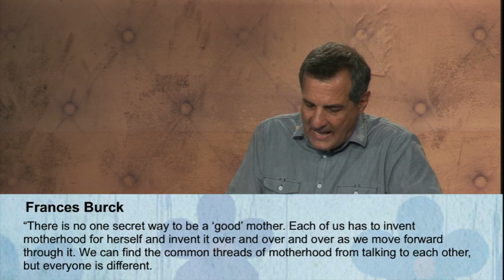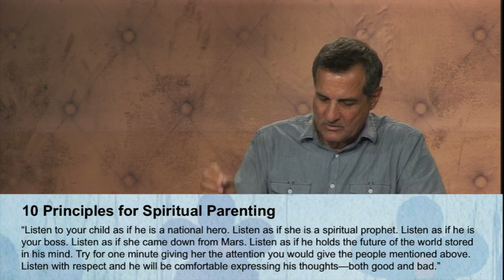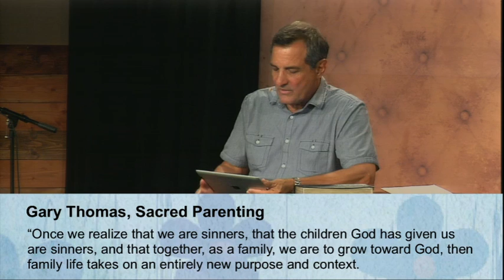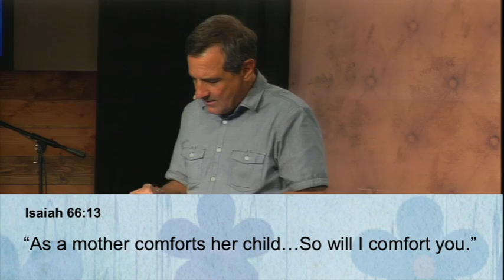The Gift of Mothers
Pastor Francis Anfuso shares a Mother's Day message to encourage, uplift, and enrich moms.